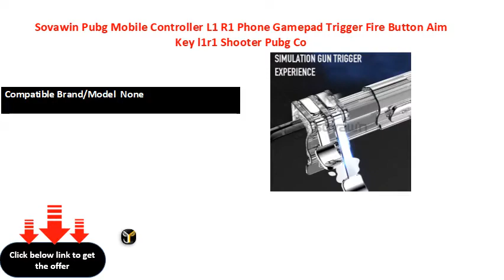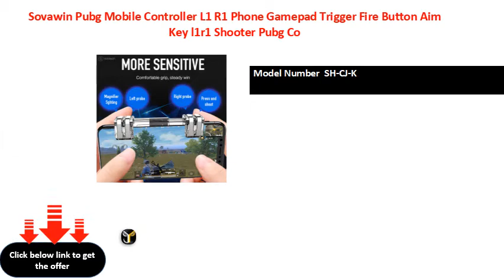Sovawin Pubg Mobile Controller L1 R1 Phone Gamepad Trigger Fire Button Aim Key l1r1 Shooter Pubg Co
Brand Name  SOVAWIN
Compatible Brand/Model  None
Package  Yes
Type  Gamepads
Model Number  SH-CJ-K